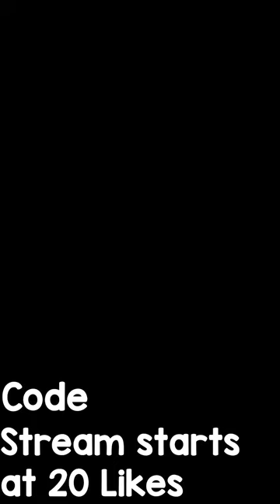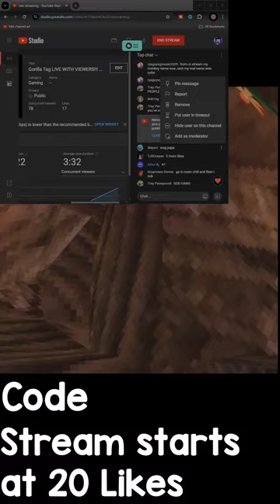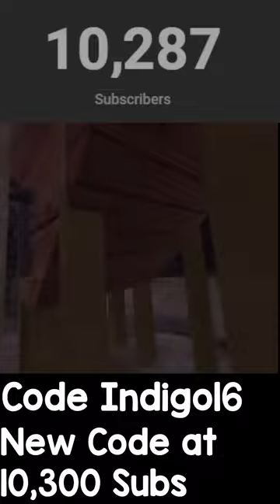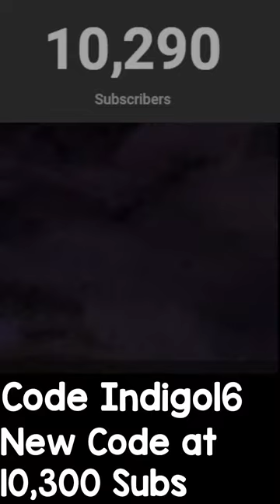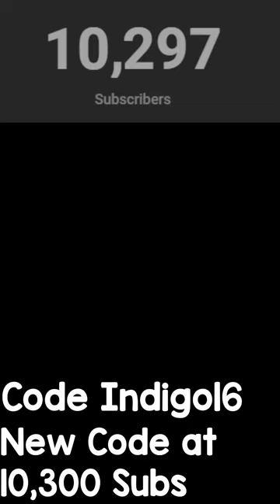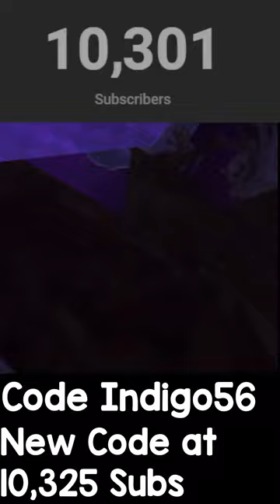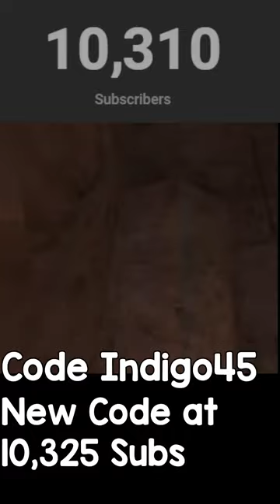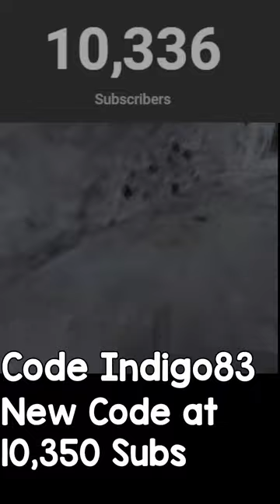Gorilla Tag LIVE WITH VIEWERS!!! ROAD TO 15K SUBS!!!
TAGS (Ignore)
Gorilla tag live with viewers new gorilla tag update right now caves revamp, trolling as a daisy09 PBBV statue how to play, gorilla tag, gorilla tag, knock offs gorilla tag, live update, new gorilla tag update playing with my dad in gorilla tag secret tunnel in gorilla tag, gorilla tag ghost trolling gorilla tape on gorilla tag live gorilla tag with viewers I’m playing gorilla tag with my mom gorilla tag with my sister. Gorilla tag with my brother, my dog plays, gorilla tag, gorilla tag, new ghost, gorilla tag, super ghost, gorilla tag, ghost hunting, crazy gorilla tag, update, new gorilla tag, cosmetics, gorilla tag, fun gorilla tag awesome how to play gorilla tag how to lucio run How to wall run. How to make a gorilla tag YouTube channel how to play gorilla tag gorilla tag is the best game ever gorilla tag is getting deleted gorilla tag Youtubers new gorilla tag video. I pretended to be a Noob in gorilla tag I play gorilla tag with my feet Jmancurly Elliot VMT gorilla tag mines is open by gorilla tag YouTuber Minecraft live I play gorilla tag with feet gorilla tag at a trampoline park new gorilla tag update live 24/7 mines update with viewers I troll is famous, gorilla tag, Youtubers I play gorilla tag with BubblesVR new gorilla tag update is fun. Do not play this gorilla tag fan game, gorilla tag, knock offs, gorilla tag horror update gorilla tag zero contrast, gorilla tag hunt, gorilla tag, paintbrawl gorilla tag infection gorilla tag, casual gorilla tag live. I played with my dog in gorilla tag I play gorilla tag with friends. gorilla tag, montage, gorilla tag, trending, gorilla tag oculus oculus VR.  grimace shake in gorilla tag trolling as PBBV in gorilla tag trolling as a daisy09 in spider, trolling as creepy monkey, trolling as blank McDonald’s Fortnite google YouTube, dancing songs, dogs, cats, animals monkey, gorilla Capuchin, Bar Capuchin level three Mines gorilla tag new crazy update live with viewers Capuchin is back capuchin with viewers flying squirrel chase monk game super monkeys Capuchin Capuchin 2.0 gorilla tag, gorilla tag update, gorilla tag mods, gorilla tag vr, Oculus quest 3,
oculus quest 2, vr, gtag, jmancurly gorilla tag, jmancurly, jmancurly gorilla tag ghost, elliot vr, elliot singing, elliot vr face reveal, Indigovr, VMT, k9, k9 gorilla tag, tttpig, wesser vr, fiizy vr, fiizy gorilla tag, gorilla tag tutorial for beginners,
gorilla tag tutorial room, gorilla tag tutorial wall run, CJVR, cjvr color code,

gorilla tag, gorilla tag update, gorilla tag mods, gorilla tag vr, Oculus quest 3,